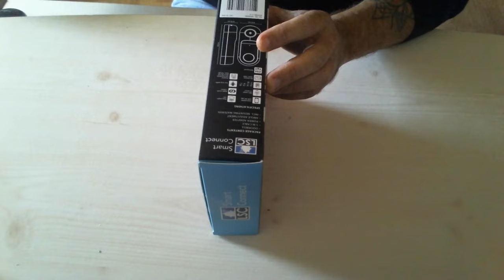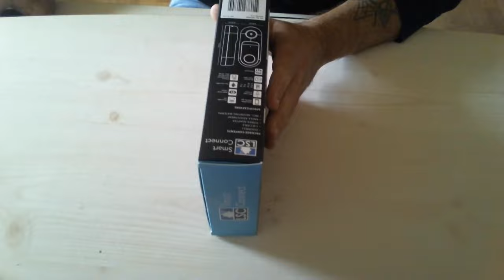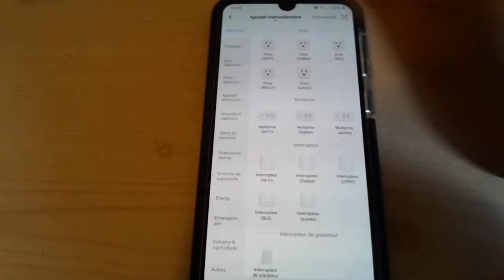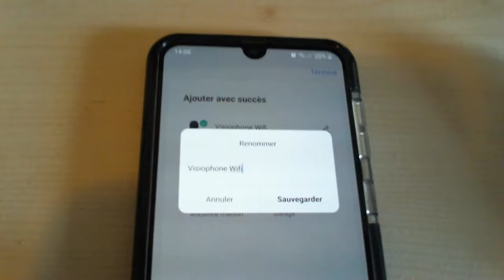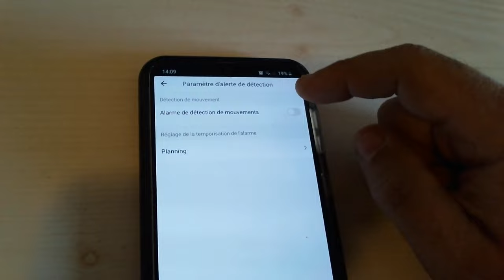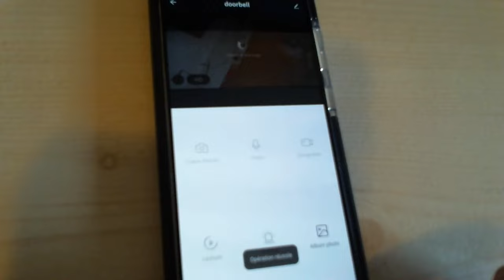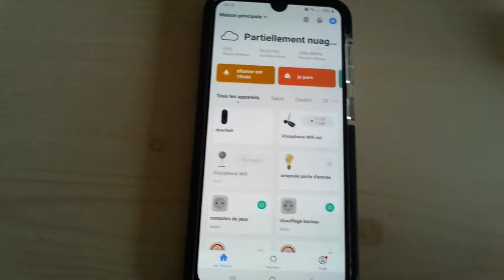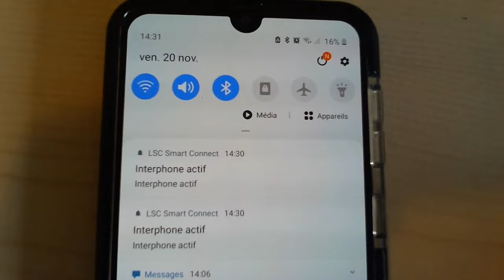Test de la sonnette connectée (visiophone) smart life / Tuya LSC Smart Connect de chez Action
Dans cette vidéo je fait le test (essai) de la smart doorbell diponible à 39€ chez action , vous pourrez y voir les points forts et les points faibles de cet object high tech de domotique . ce n'est pas qu'une sonnette mais également une caméra de surveillance pouvant vous alerter directement sur votre smartphone à distance